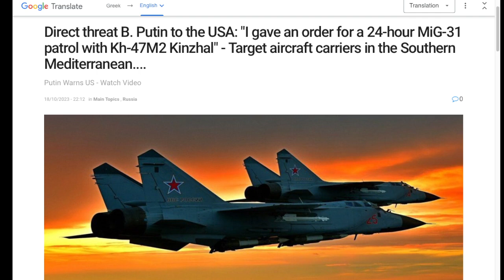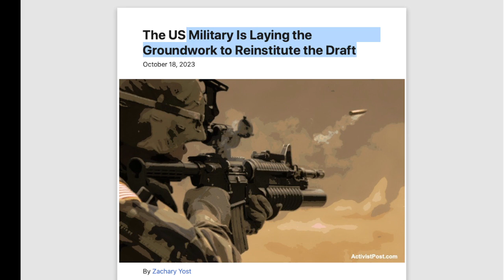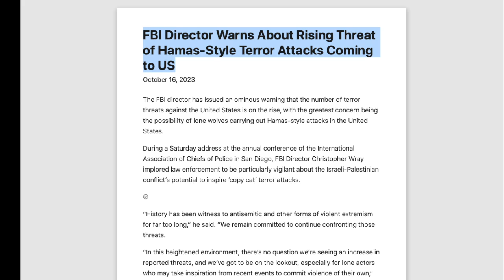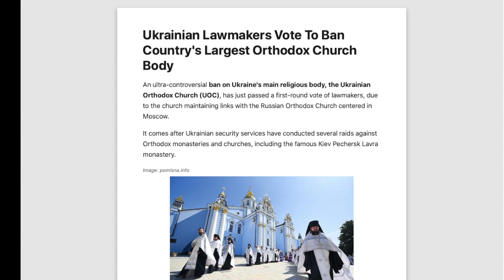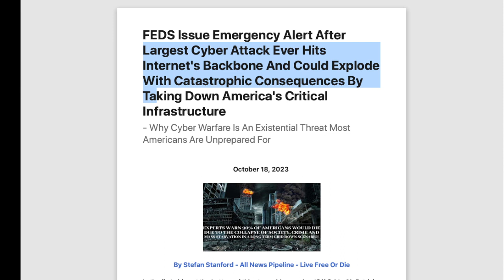Terrorist and CYBER attacks IN the US - Its HAPPENING. Are you ready?!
17 For God sent not his Son into the world to condemn the world; but that the world through him might be saved.

18 He that believeth on him is not condemned: but he that believeth not is condemned already, because he hath not believed in the name of the only begotten Son of God.